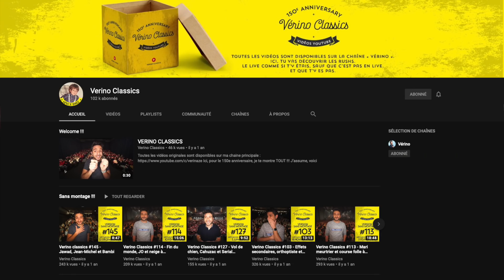Système de santé et union nationale - VERINO #199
Sur Verino On Demand, tu peux voir mes specials dans ton canapé (pour pas cher) et voir cette vidéo sans le montage (pour gratuit si t'as acheté mes specials que tu peux regarder dans ton canapé).

Viens voir le tournage en live ! C'est tous les vendredis à la fin de mon spectacle.

Merci Free For The Ladies pour la musique.